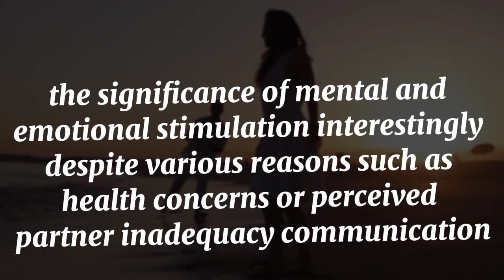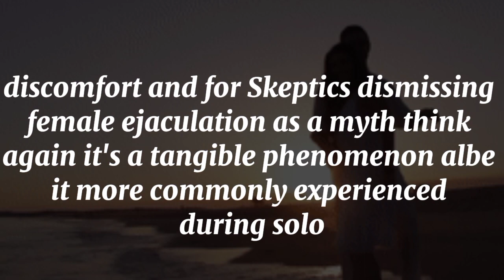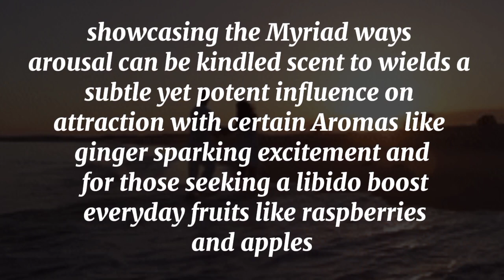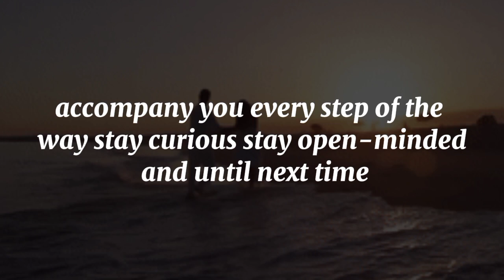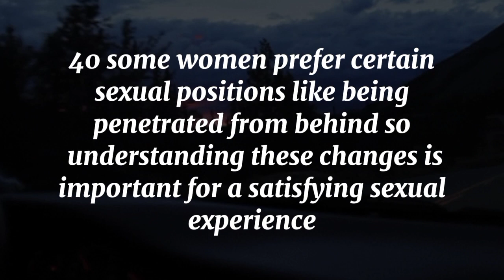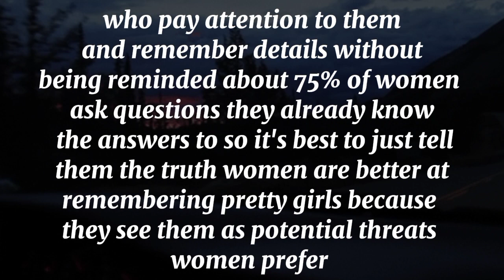Want To Touch Her | Interesting Psychology Facts Love, Attractions,And Intimacy